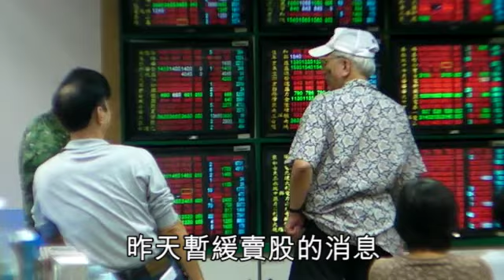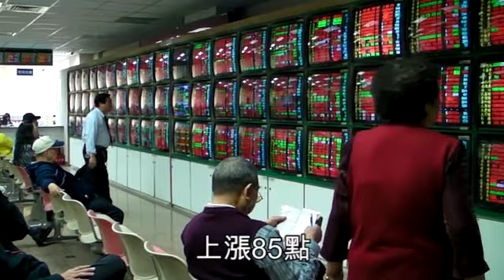NMA 2010.05.25 動新聞 國安基金月底退場喊卡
國安基金月底退場喊卡